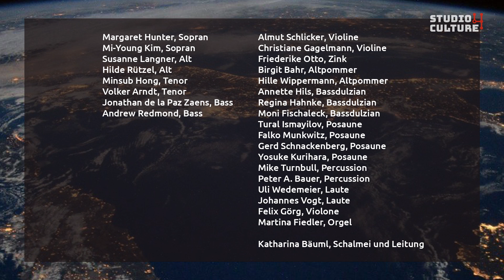Studio4Culture: Heinrich Schütz - Domini est terra/ Capella de la Torre, Katharina Bäuml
Heinrich Schütz: Domini est terra
Capella de la Torre, Katharina Bäuml
Live Recording from Studio4Culture, Concert CONTEMPLATING THE EARTH 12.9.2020 in Berlin St. Elisabeth